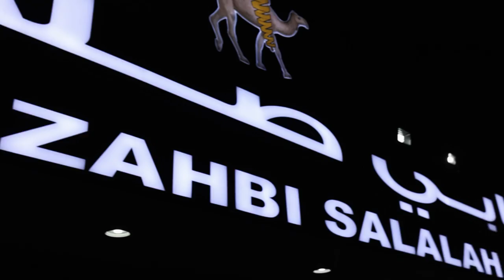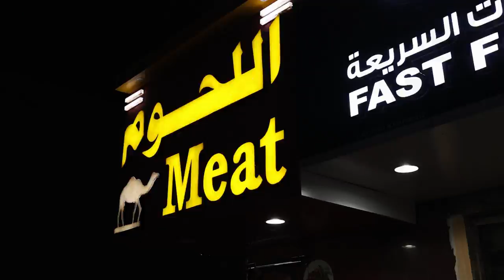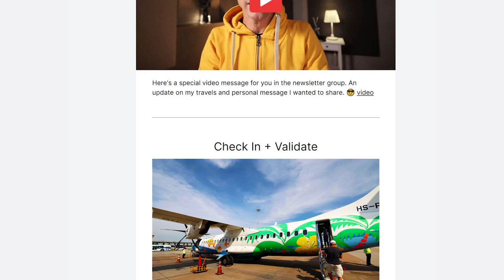EATING CAMEL 🐪 Oman's Best Kept Secret 🤤🇴🇲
We are going to explore the local cuisine of Oman and try something truly unique - camel meat! When traveling to foreign places like the Middle East, it's important to step out of your comfort zone and experience the local culture and traditions.

We venture into a traditional Omani restaurant in Muscat and mix with the locals, sitting on the floor and feasting on camel meat stew. Camel meat is highly prized in Oman for its rich flavor and tender texture, with a slightly nutty and earthy taste. We also learn that the hump is the most prized part of the animal, which is tender and fattier than the rest.

I recommend trying this dish for yourself if you ever find yourself in Muscat, and be sure to pair it with some hot bread, rice, tomato chutney, and yogurt. It's an unforgettable experience that's not to be missed.

⚙ Gear I use for travel:
Survival Arabic Phrasebook

🔗 Useful links
Mazahbi Salalah Restaurant
مطعم مظابي صلاله